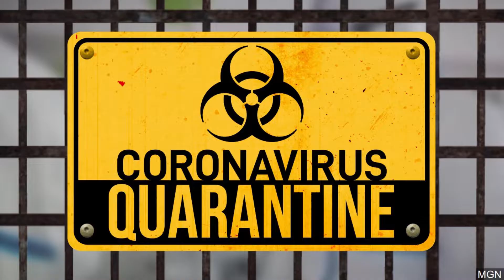ARMA 3 - GoG's Exile - Quarantine Bois Day 2&3